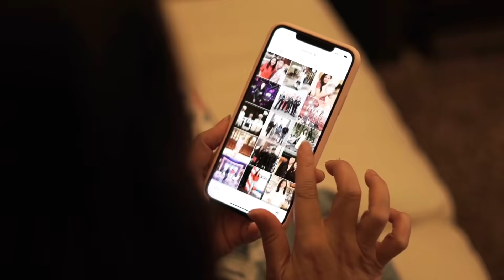THALIA Sekarang Udah Mulai Setuju Uncle JORDI Deket Sama Aunty FRISLLY